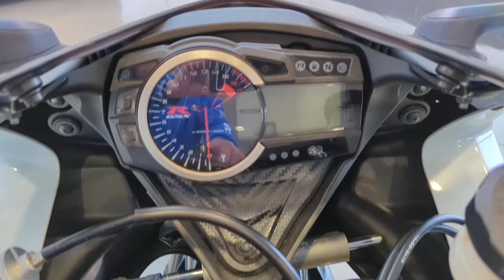Suzuki GSXR 600 - For Sale - Crescent Motorcycles Bournemouth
Suzuki GSXR 600 L5 - Completely standard bike and only covering a remarkable 861 miles.
With its two-mode power map, electronically adjustable speed-sensitive steering damper and Brembo brakes the GSXR 600 is a fantastic sports bike.